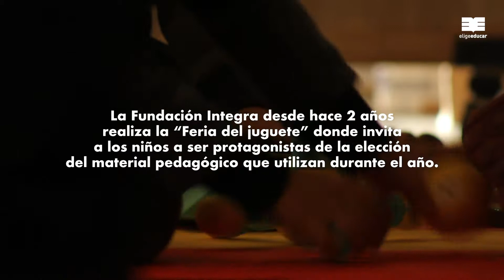Escuchemos la voz de los niños - La Feria del juguete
La Fundación Integra hace dos años realiza la "Feria del juguete" donde invitan a los niños a ser protagonistas de la elección del material pedagógico que ocuparán en sus aulas